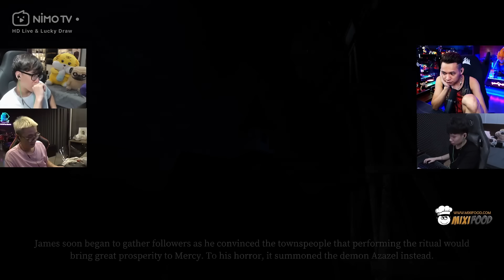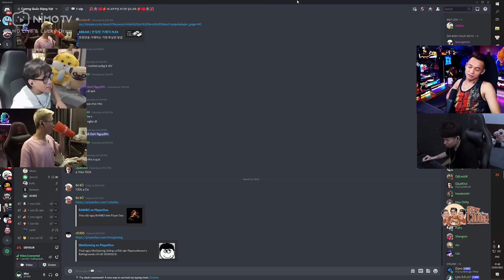(Devour) Biệt đội Refund giải cứu thị trấn ma và pha gọi hồn đi vào lòng đất.